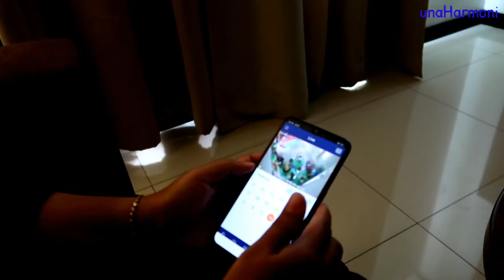Drama Anak - Vloq Kegiatan Una Sehari hari Dari Pagi Sampai Malam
kegiatan una dari bangun tidur sampai tidur lagi..
yuk teman teman ikutin aktivitas una hari ini..
jangan lupa subscribre ya...